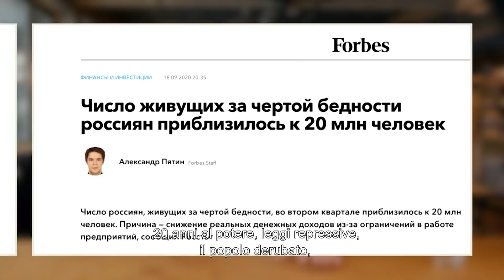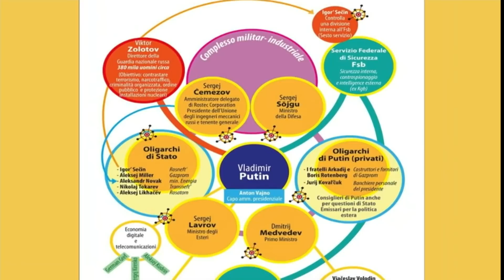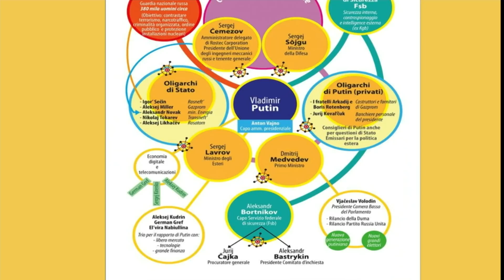Russia: Naval’nyj, le proteste e la 'generazione Putin' - Mappa Mundi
Il ritorno di Naval’nyj (Navalny), le proteste a Mosca, a San Pietroburgo e nelle periferie, i rischi per Putin e il suo sistema di potere. Il rapporto Russia-Cina, la nuova cortina di ferro: Bielorussia, Ucraina e Mar Nero

In studio Lucio Caracciolo, direttore di Limes, e Orietta Moscatelli, Askanews/Limes. Conduce Alfonso Desiderio. Puntata registrata il 2 febbraio 2021

Mappa Mundi è trasmissione di geopolitica
ideata e condotta da Alfonso Desiderio

(dal 2018 al 2020 sul canale YouTube di Repubblica, dal novembre 2020 sul canale YouTube di Limes)